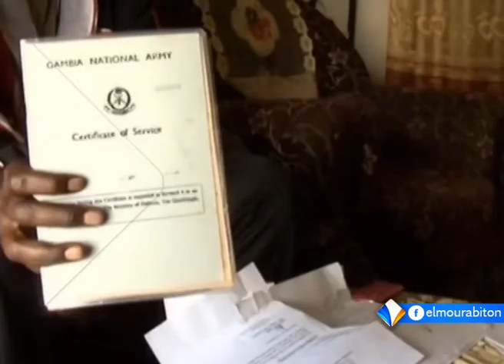موجز أخبار الثالثة 23ـ10ـ2017 من قناة المرابطون.